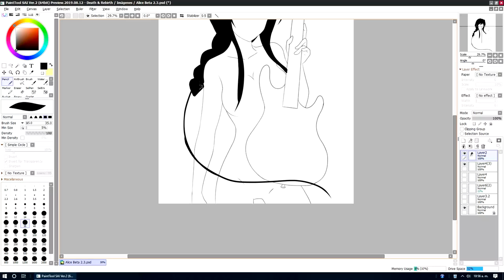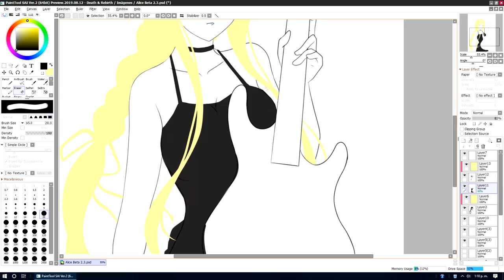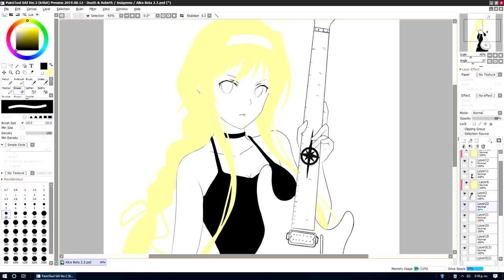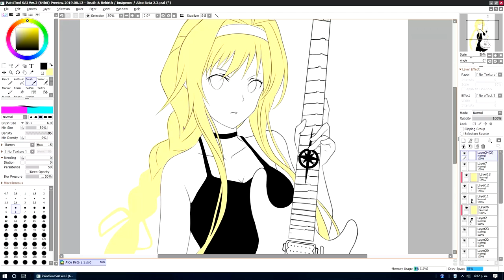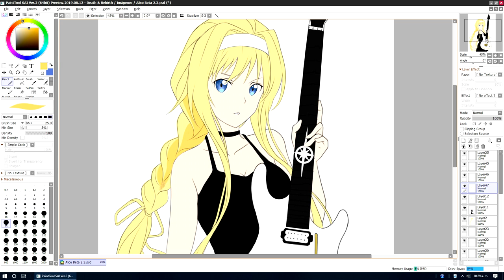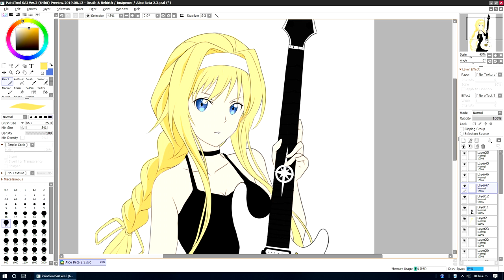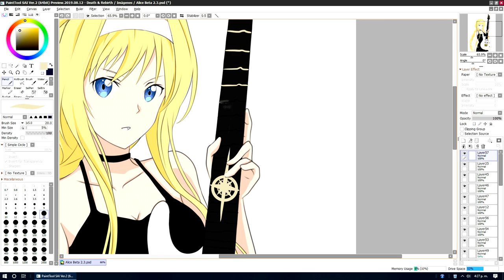SAO FanArt | Alice Synthesis Thirty Stratovarius Style (Matias Kupiainen Guitar)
A ver, pasé por demasiados inconvenientes para poder hacer este dibujo, desde bloqueos creativos hasta problemas de luz y edición del video (que en algunas partes se nota ya que hay clips que no pude guardar) pero al final creo que más o menos logré lo que quería.
Ya tenía un rato que tenía en mente hacer un nuevo FanArt de Alice de Sword Art Online (si, yo la prefiero por en sima de Asuna, lo siento xD) ya que el anterior que hice tenía detalles que simplemente no me acababan de convencer, así que decidí hacer uno nuevo con un estilo un poco diferente y sobretodo con los detalles referentes a una de mis bandas favoritas de Powermetal que es Stratovarius, especialmente quería incluir la guitarra de Matias Kupiainen en el dibujo y bueno, este es el resultado =n.n=

Base del dibujo y color en Paint Tool Sai 2 y retoques finales en Photoshop CC

Recuerda visitar los sitios de los artistas que componen la música que usé para este video =n.n=
Intro & outro: Resister SAO Opening Rock cover
Artist: Matyyy M

New to MattyyyM? Here are my BEST videos!

Song 1: Holy Judas
Artist: Writing the Future

Song 2: LifeLine
Artist: The Static Wake